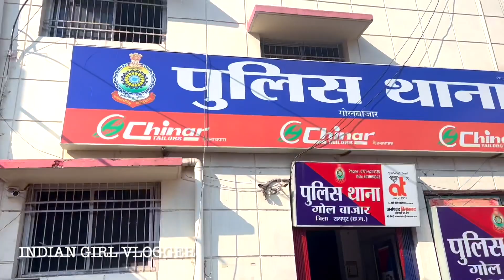Raipur Breakfast Food Tour | Raipur Street Food | Steam Poha | Morning Breakfast in Raipur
1.Raipur Breakfast Food Tour
2.Raipur Street Food
3.Morning Breakfast In Raipur
4.Famous Place For Breakfast In Raipur
5.Budget Friendly Food In Raipur